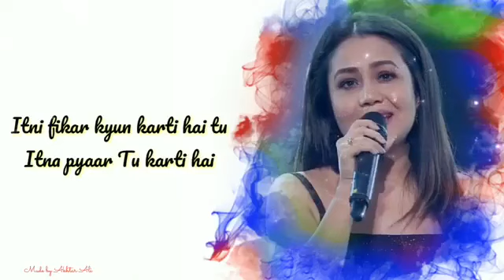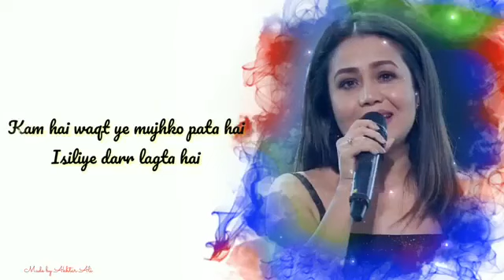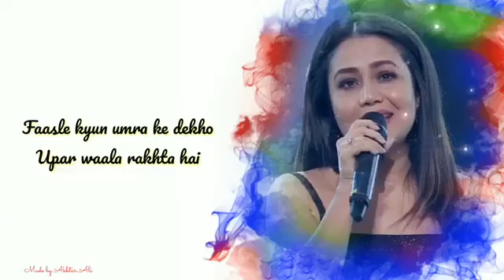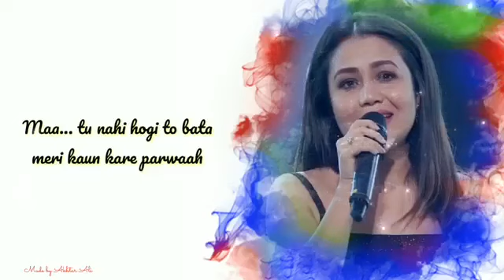Heart touching songs